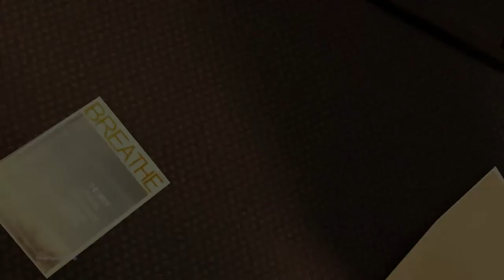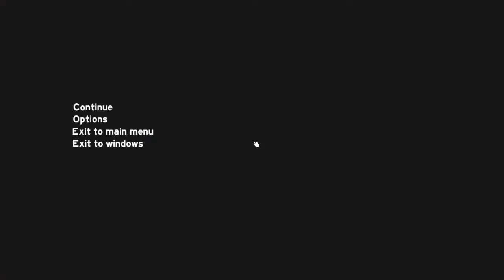THE FOREST COOP #001 - FACEPALM START! :D